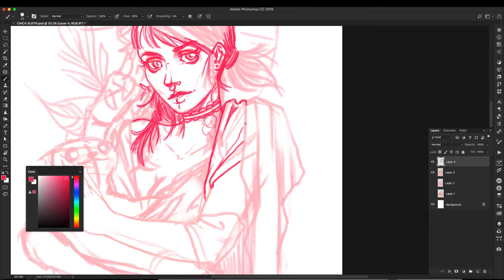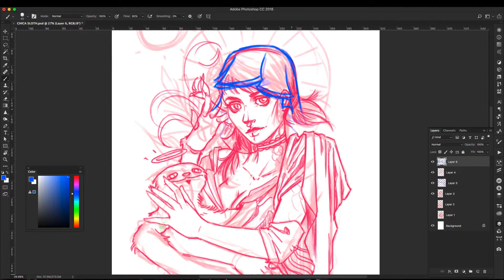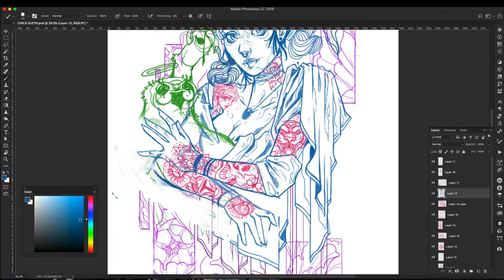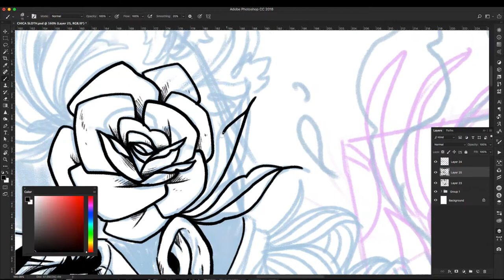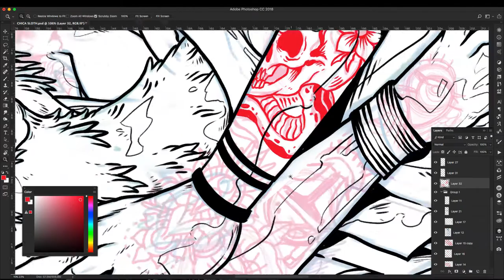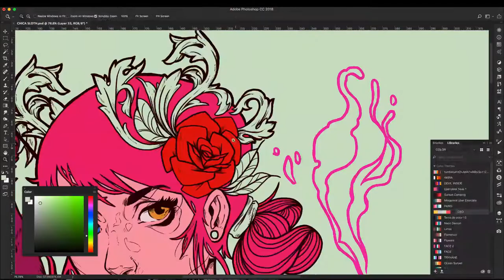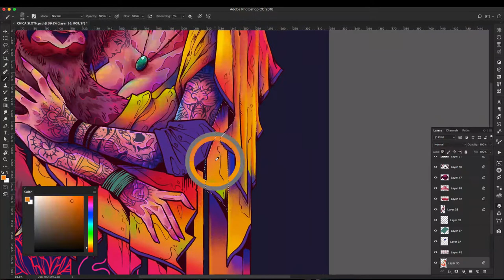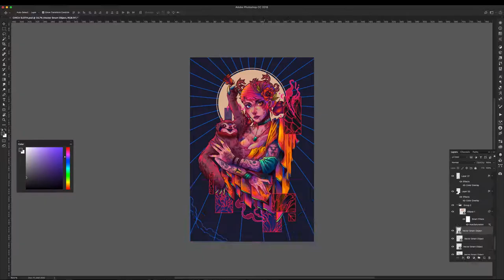HOLY SLOTH / SANTA PEREZA / VIDEO TIMELAPSE / BIENAL DE ILUSTRACIÓN MÉXICO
Con esta pieza ingrese a la primer bienal de ilustración celebrada en México, la cual pretende reunir a los mejores exponentes de la ilustración mexicana y reconocerla como siempre ha sido: una expresión artística capaz de trascender en lo visual y en lo social.
El titulo de mi pieza es «Santa Pereza» con la cual quise proyectar el estado en el que a todos en algún momento nos gusta estar, ese lapso sin tiempo en el que nos perdemos en nosotros mismo sin hacer «literalmente» el mínimo esfuerzo.

Siganme en Instagram: @charringo para ver procesos, sketches y videos en vivo